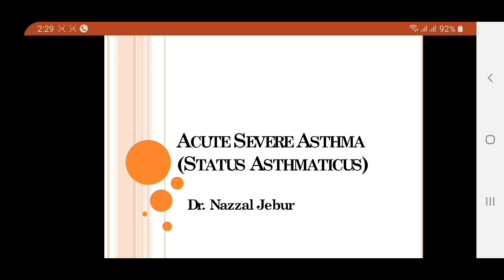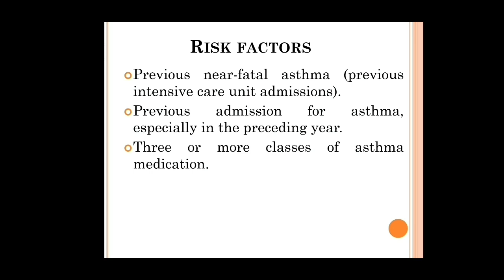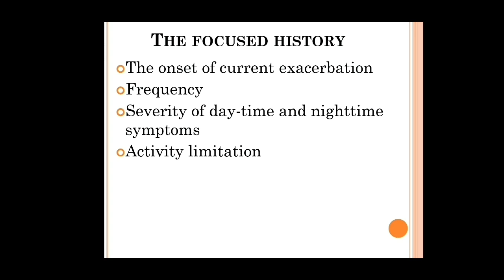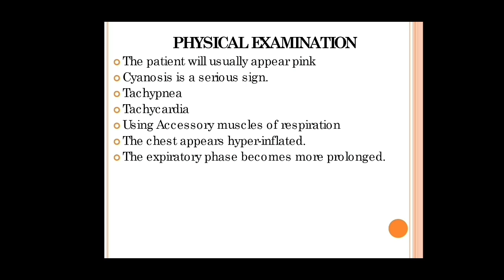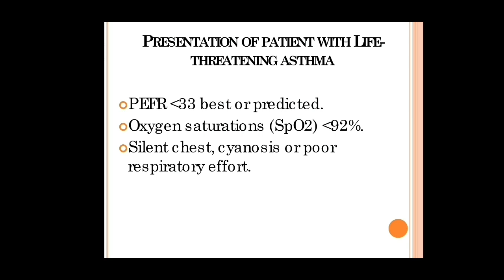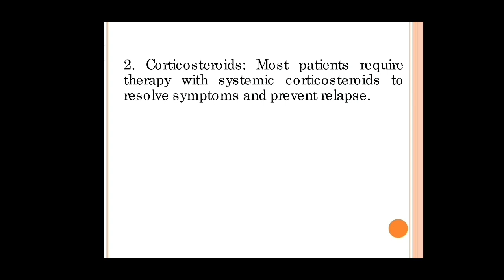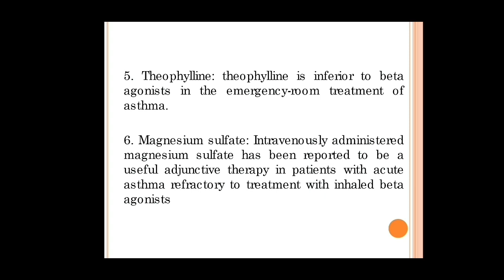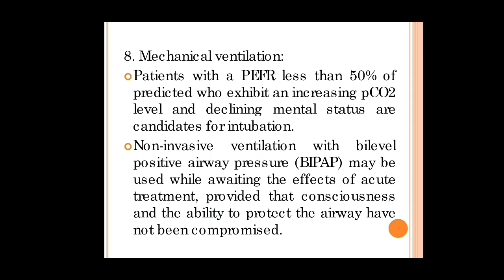Acute severe asthma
Management of patient with acute sever asthma.
محاظرة قسم التخدير / معهد الصحة العالي / المرحله الثانيه / مادة العناية المركزة